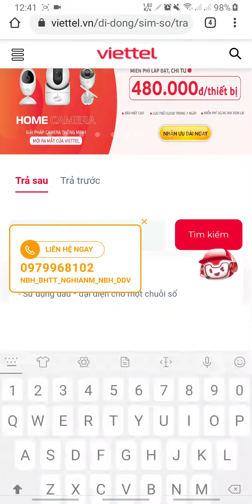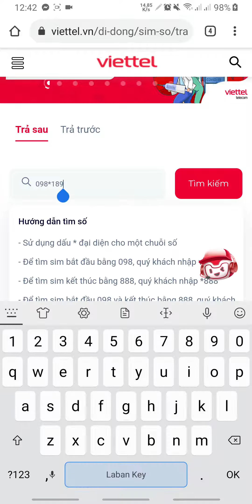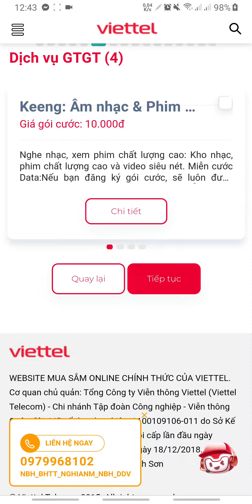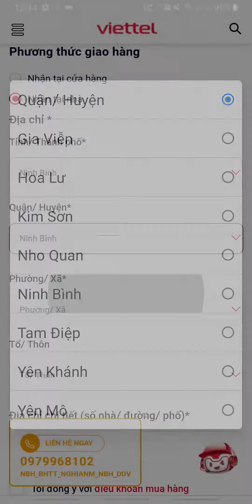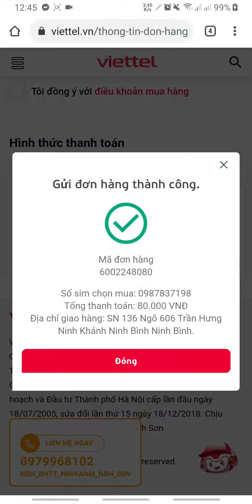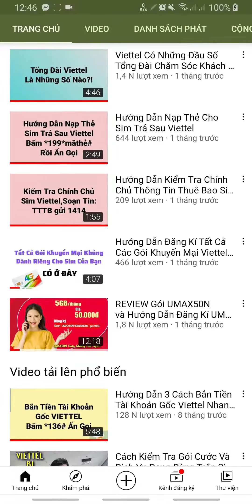Hướng Dẫn Mua Sim Viettel Trả Sau Số Đẹp Dễ Nhớ Trên Shop Viettel Hơn 10 Vạn Số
Hơn 10 vạn số đẹp dễ nhớ,số trả sau của Viettel trên kho số shop viettel đang chờ các bạn chọn lọc và đặt mua
Chỉ với 60k nếu mua tại cửa hàng và 80k nếu yêu cầu nhân viên viettel ship tận nhà.
Link đặt mua các bạn bấm vào đây nhé

Chúc các bạn tìm đc số ưng ý  theo sở thích của mình
-Gia hạn cước đóng trước internet truyền hình -Đăng ký gói khuyến mãi trên sim đang dùng như v120, st200,umax50n...
Cảm ơn các bạn đã luôn tin tưởng và ủng hộ! Chúc các bạn thành công!